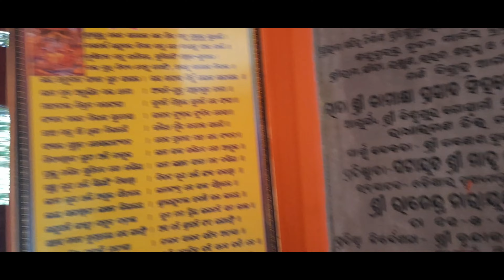Visit in Saptasajya Dhenkanal in Odisha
saptasajya dhenkanal # odisha # SR Creation # SR Odisha Explorer tourism in odisha